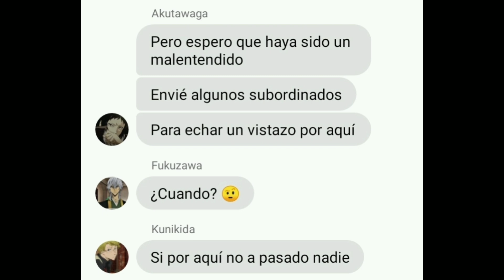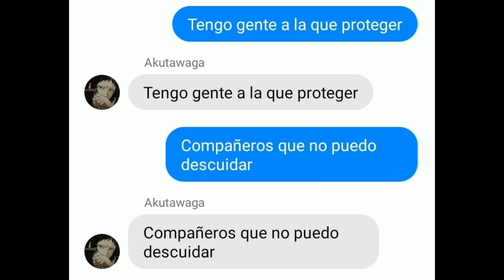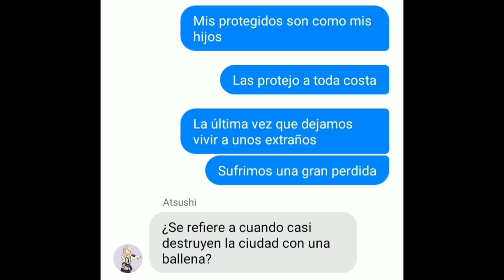Parte 3 de Athena BSD Lyric Prank-Done for Español